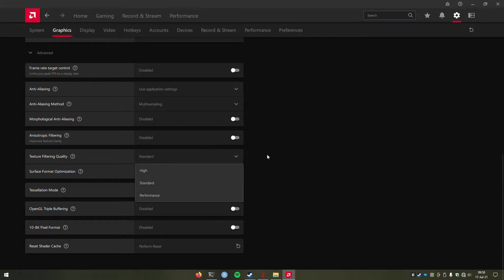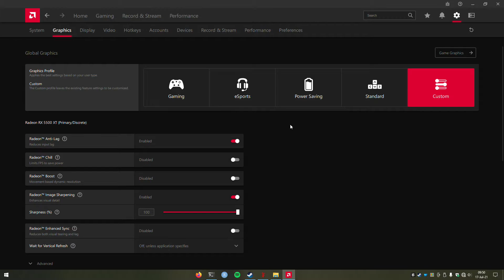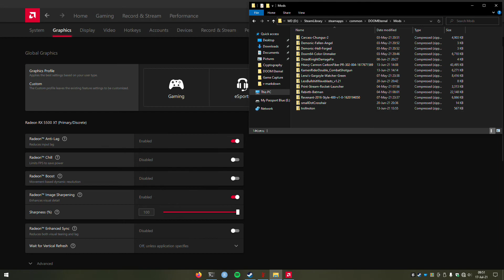How To Fix Stuttering Issue in DOOM Eternal